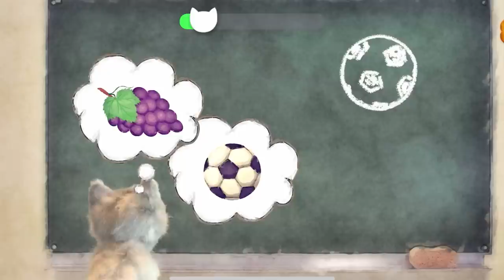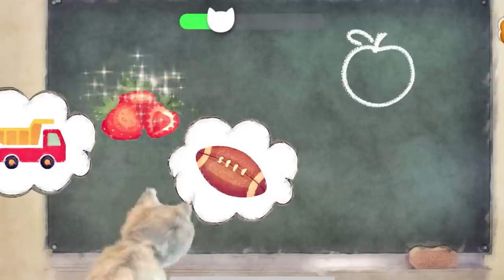Little Kitten My Favorite cat and Little Kitten Adventures, Little Kitten & Friends #197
Little Kitten Preschool Learning Games:
7 adorable mini games where you and Little Kitten solve puzzles and tasks together.